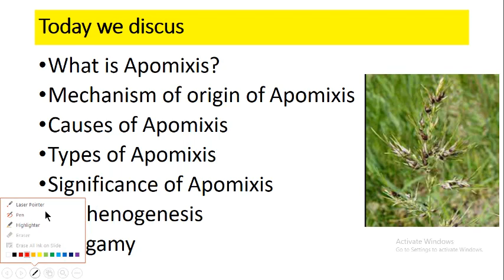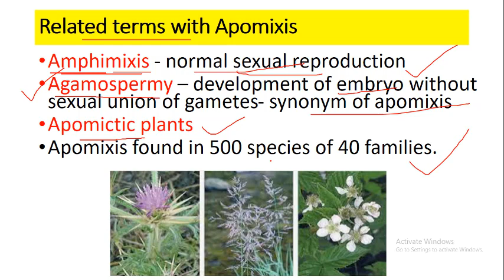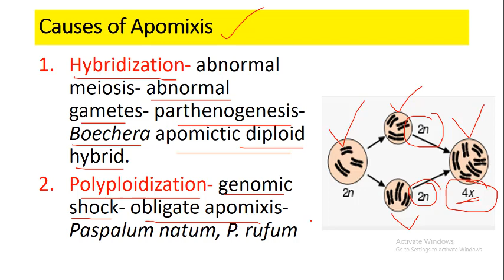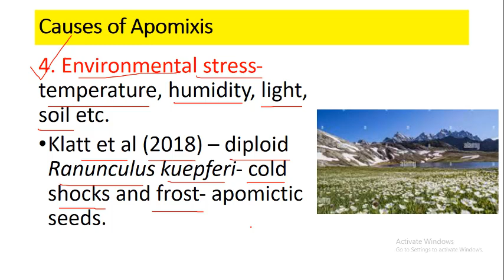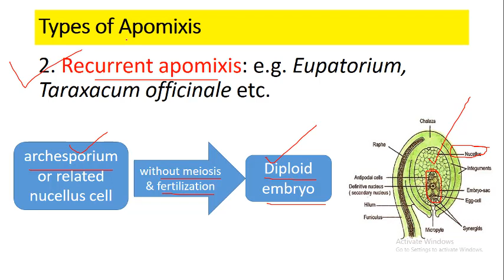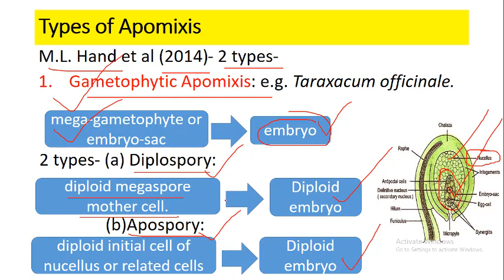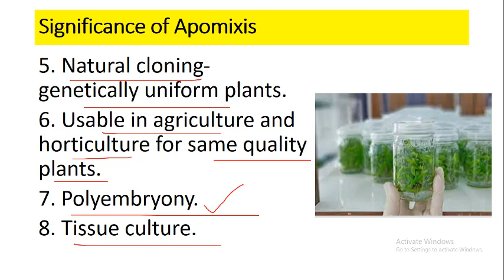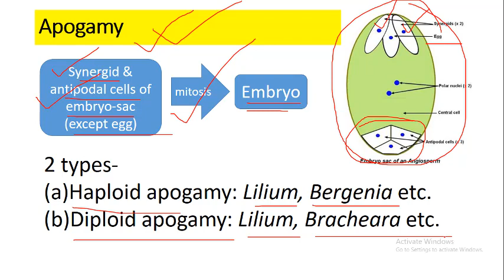Plant Embryology Lecture: Apomixis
Click the following link and answer the quiz-
What is Apomixis?
Mechanism of origin of Apomixis
Causes of Apomixis
Types of Apomixis
Significance of Apomixis
Parthenogenesis
Apogamy